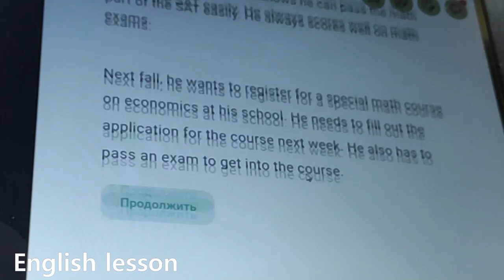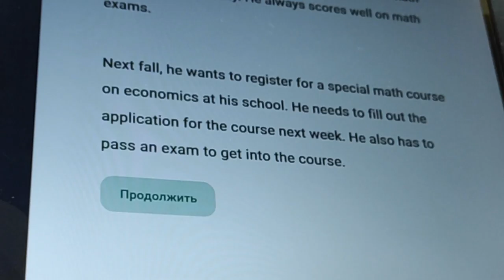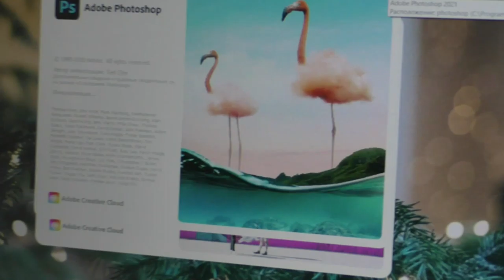THE CHRISTMAS VLOG 2021🎄the ultimate christmas vlog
Hi! This video is about my daily routine in Russia and the Christmas vlog.

✰𝐹𝐴𝑄𝑠:
Where are you from? - Russia
What camera do you use? - phone and Panasonic v770
Program for making videos?  - different types of programs

Have a good day! christmas vlog 2021 holiday vlog

Hi, I'm Kate Jackson. I am 15 and live in Russia. You can see videos about my life, dogs, and art routines. I have a level pre-intermediate. Thank you!

Have a very good day and good luck!
xoxo